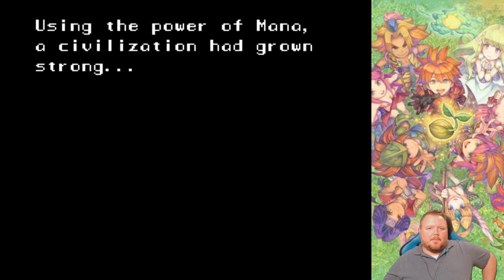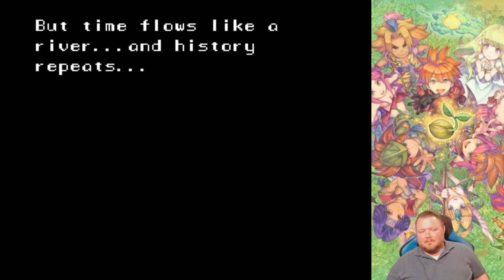Let's Play! Secret of Mana - Part 1: The Mana Sword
Randi mistakenly pulls the Sword of Mana out of a rock to cut a path back to town. However, unleashing the Sword also opened its seal on evil, and monsters begin to ransack the world again. As a result, Randi is exiled from his home forever. With nowhere to go, he is left with little choice but to fulfill his destiny as the Mana Knight — with the help of a runaway young lady and a sprite.